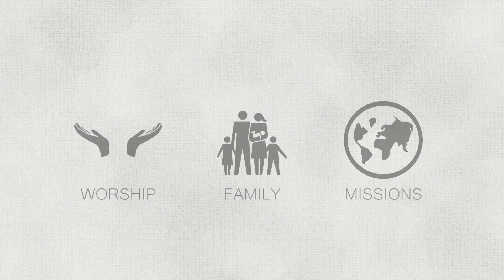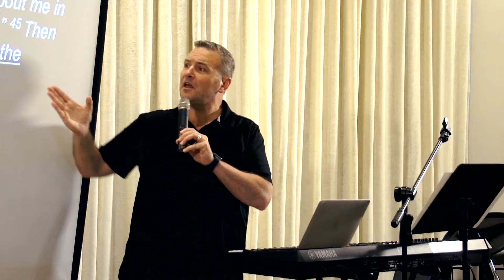Enlightened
There's an Enlightenment coming! God is about to open your eyes in new and powerful ways. In this message, Pastor Steven Nicaud shares about what God spoke to him about our church while he was in Africa.